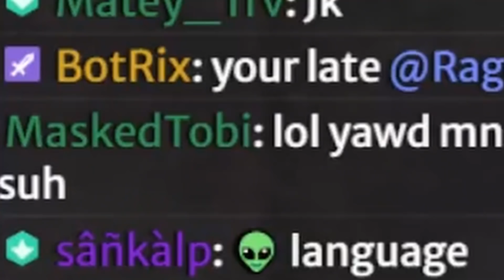pubg is dying.. so why are we still here ? just to suffer ?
Recorder: ios Screen recorder and Mobizen Samsung

Mic: iphone's headphone or Earphone Mic with Samsung

Headphones: iphone earphones